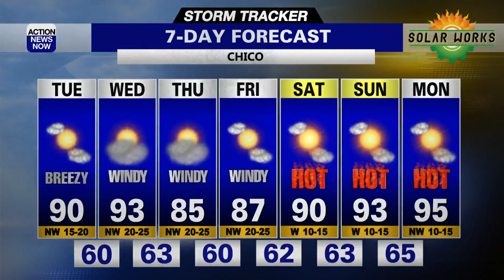Storm Tracker Forecast - More Heat And More Wind Are Coming Our Way This Week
High clouds helped cool northern California a bit Monday compared to this weekend, but those clouds are on their way out, Not only is hotter weather coming, but dreaded windy weather returns this week, too.